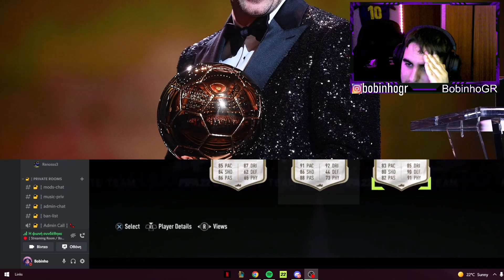Stream Highlights #2 & Τι έβγαλα από το Prime Icon PP ?!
Καθημερινά Livestreams στο Trovo !!